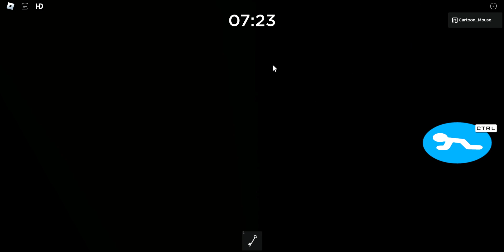Piggy:TROI:Remastered WINTER HOLIDAY(?)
E
play game here!